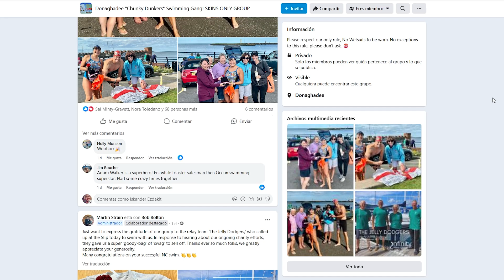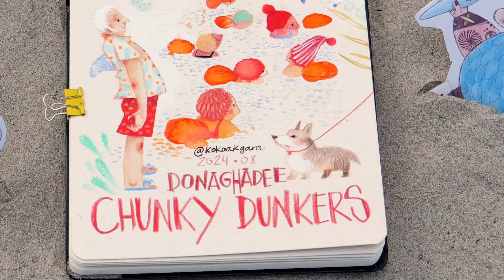Chunky Dunkers uretako artistak!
Donaghadeeko Chunky Dunkers talde aparta ezagutu dugu: urte guztian zehar, egunero uretara dzanga egiten duen jende multzo zoro-zoragarri-zalapartatsua. Hau bai giroa! Iskanderri igerilarien taldeko txano bero-beroa oparitu diote eta Eiderrek itsasoko izaki bitxi hauen erretratua egin du. Itsasoan ala lehorrean bizi ote dira?